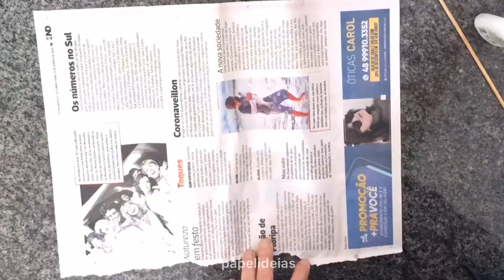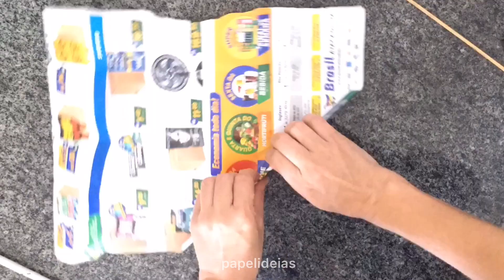MAIS 5 MANEIRAS DE FAZER SEU JOGO DE ARGOLAS | DIVERSÃO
A segunda brincadeira escolhida para fazer em casa é a brincadeira querida JOGO DAS ARGOLAS, fácil e barato agora mesmooo!
Papelideias ★ VÍDEOS TODA SEMANA ★ com arte em papel e DESENHOS divertidos...

Tags extras / Vídeos relacionados / ENGLISH tags:
BRINCADEIRAS JUNINAS #2 JOGO DE ARGOLAS 5 MANEIRAS DE FAZER SEU JOGO EM CASA, BOA DIVERSÃO
HOW TO DRAW STEP BY STEP EASY DRAWING FOR FAMILY
BRINCADEIRAS JUNINAS EM CASA
BRINCADERIA DE ARGOLAS
COMO FAZER ARGOLAS DE SUCATA
ARGOLAS DE PAPEL
ARGOLAS FEITAS DE JORNAL
ARGOLAS DE PANFLETO DO SUPERMERCADO
ARGOLAS DE ROLINHO DO PAPEL HIGIÊNICO
Jogos de festa junina
jogo com reciclaveis
jogo de sucata

THANK YOU ALL for apreciation! TURN WORDS INTO PICTURES is very cool.
Please don’t forget follow us ;) on INSTAGRAM